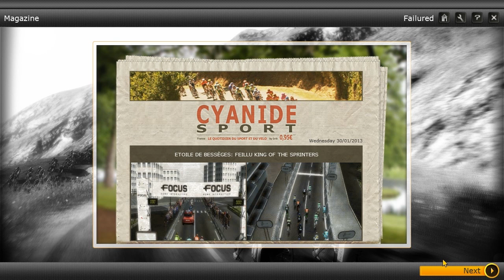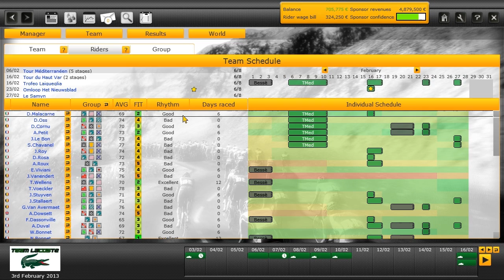PCM 13 - Let's Play Team Lacoste 2.0 - Episode 2 - VIVIANI DEBUT!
This will be the last one hour video untill episode 10. From now on I will be setting goals for stage races or stages that my sponsers don't care about. If I don't succed I loose 500k. If I succed i gain 500K. How will I do?